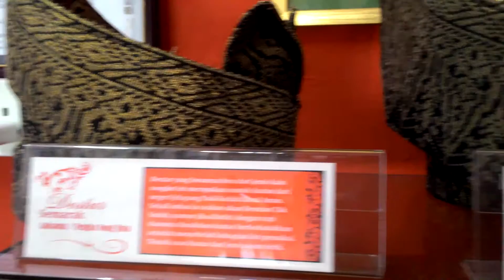Tengkolok kesinambungan pakaian tradisional melayu